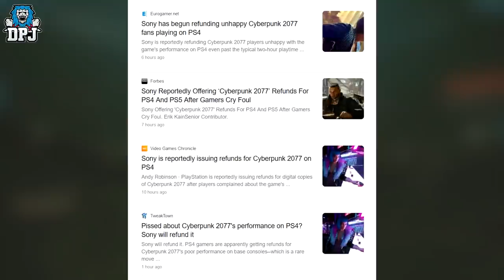Cyberpunk 2077 News - SONY REFUNDING ANGRY GAMERS FOR CYBERPUNK /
Sony are refunding players who purchased Cyberpunk 2077.